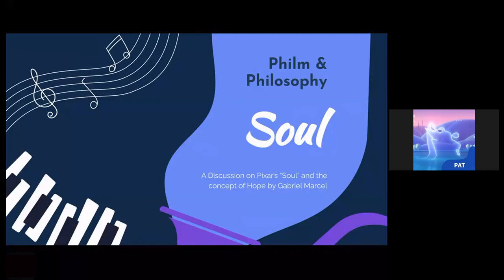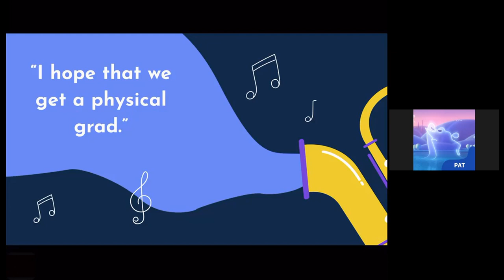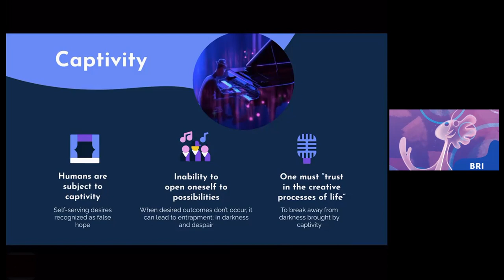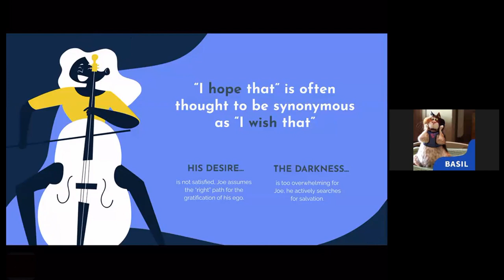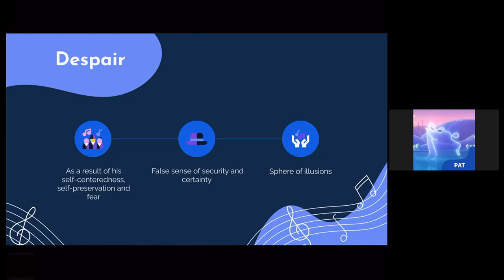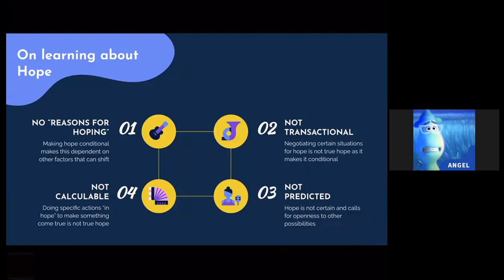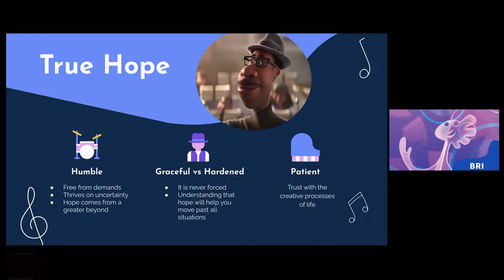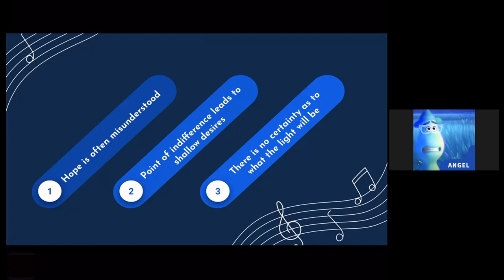Hope as explained by Marcel and Pixar's "Soul"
A podcast/video essay to aid in understanding the meaning of Hope according to philosopher Gabriel Marcel. The concept is discussed through the themes of the Pixar film "Soul" released in 2020